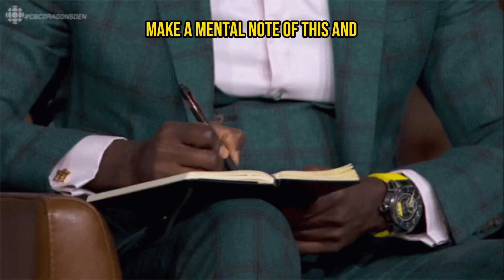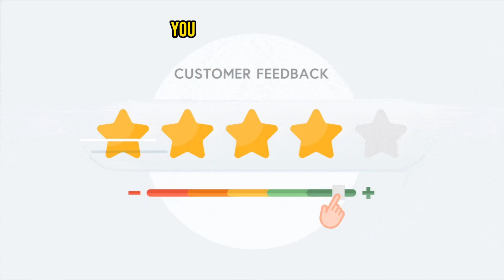How to create a high demand for Your Beats | Music Producer Secrets! 🎶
🥁 Are you ready to get those beats out of your head and into some dope studio monitors?
Here's everything you need to know to get started producing your first beat.

💻 Tired of watching your beats sit on your hard drive and not making money from your music!
Isn’t it frustrating when your beats are not selling, and you know it's not because they’re not dope?

It's something missing or holding you back, but you can't put your finger on it! 🤔

If you want to sell more beats and convert your listeners into actual supporters,,,you absolutely NEED to check this episode out. 🗝️

Join me in today's episode on Platinum Lyrics and Beats where we're revealing the top 3 benefits of using customer feedback to improve beat sales.🎯

This episode is the blueprint that shows you how to use the valuable tool of customer feedback to make your beats irresistible. 🎯

Whether you're just starting out or you've been making music for a while, I got you. 🚀​​​​​​​

🔥 The importance of "Targeted Beat Development" and how it relates to your audience, so you create more detailed beats

🌐 How to create a Stronger Producer-Artist Relationships and the super simple tricks to understand what your audience loves, so they keep buying your beats

🤝 How to Gain a Competitive Edge over other producers, so artists will come to you first to buy your beats

🚀 Why Watch?
This episode isn't just about reaching out to artists to sell more beats; it's about using the tool of customer feedback to collect important data from individuals that support your business in order to serve them better and build a bigger profitable brand.

You're just one beat away from changing your life and the world !!! 🔥🔥🔥
- Treboey

🎧 Sony mdr7506 professional large diaphragm headphones for producing music

AKAI Professional MPK261 - USB MIDI Keyboard Controller

4PACK 48"X 24"X 2" (Soundproofing Foam Wedge Tiles)

24 Pack-12 x 12 x 2

The BeatBuddy Drum Machine Guitar Pedal, The Midi Maestro,
The Cabli, and The Aeros Loop studio 👀

Audio-Technica turntables for sampling

External Hardrive
SanDisk 2TB Extreme PRO Portable SSD